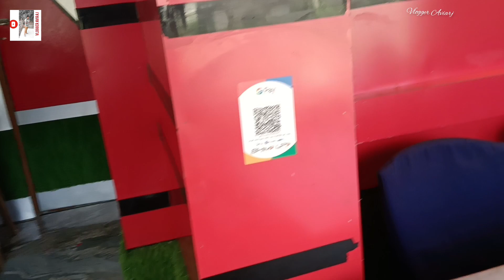সিঙ্গেল জীবনের ভ্যালেন্টাইন ডে কেমন কাটালাম?কি কি করলাম এগুলো ❓কে আমায় প্রপোজ করলো?🤔🤔🤔😱😱🤔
সিঙ্গেল জীবনের ভ্যালেন্টাইন ডে কেমন কাটালাম?কি কি করলাম এগুলো ❓কে আমায় প্রপোজ করলো?🤔🤔🤔😱😱যারা এই ভিডিও টা দেখলে কমেন্টে জানাতে ভুলে যেয়ো না।

নতুন বছর তোমাদের আশীর্বাদ সাপোর্ট ভালোবাসা নিয়ে শুরু করছি।

তোমরা এই ভাবে ভিডিও দেখো আর সাপোর্ট করো। বড়রা আশীর্বাদ করো।

তোমরা ফেসবুক পেজ , ফেসবুক গ্রুপ , Instagram e follow kore dio।new update er jonyo।

I'm on Instagram as @aviraj_k.vlog. Install the app to follow my photos and videos.

সবাই কমেন্ট জানিও ভিডিও কেমন লাগলো।

.be/dRnnDutjuQA